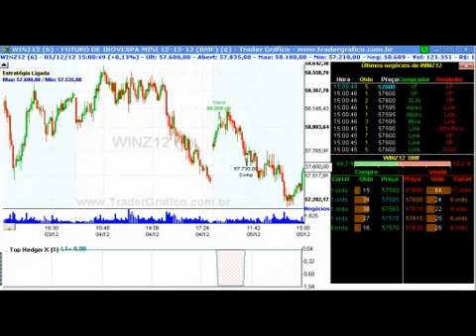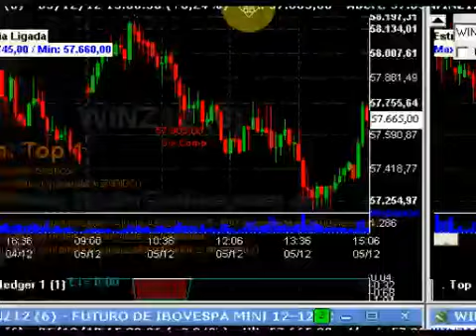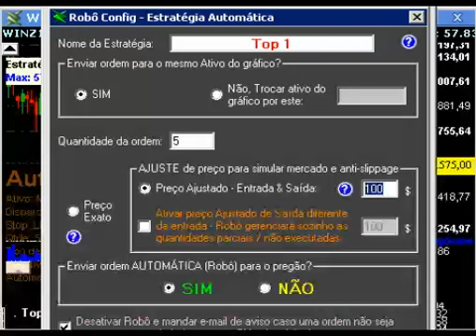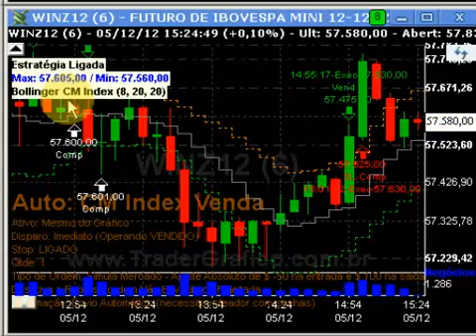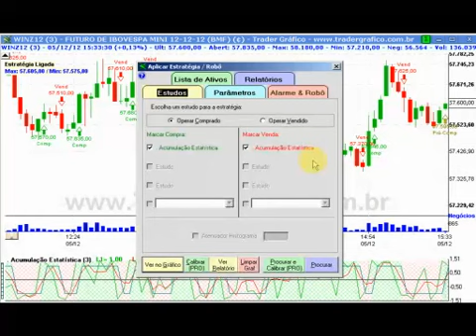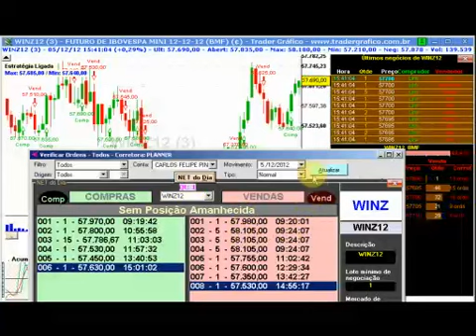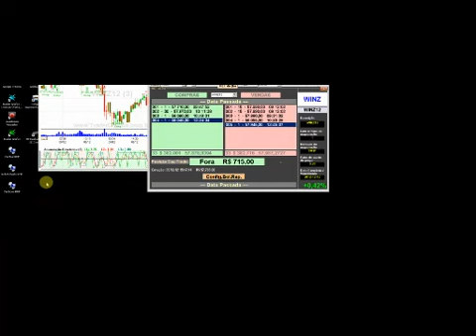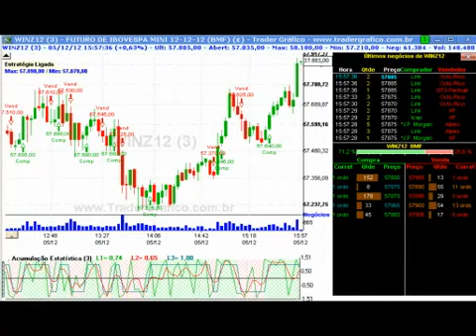Treinamento Anti-Slippage - 05/12/12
Carlos Martins mostra como funciona o Ajuste Negativo de entrada, ou função Anti-Slippage, do Robô Gráfico.